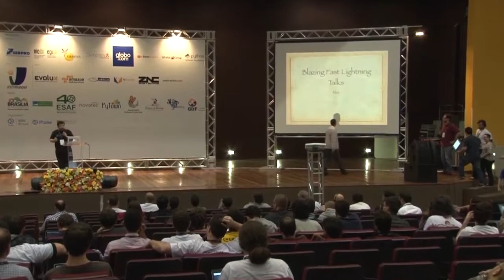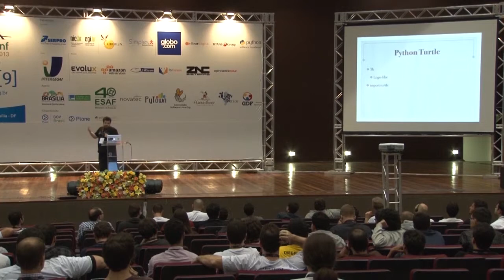Lightning Talk 10 - Blazing Fast Ligntining Talks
Palestra Relâmpago - Lightning Talk by Henrique Pereira at Plone Conference 2013 and PythonBrasil[9] - Brasília / Brasil